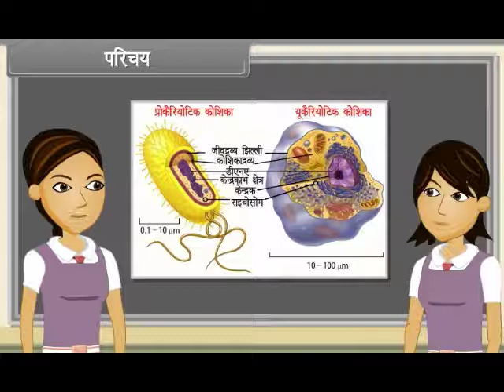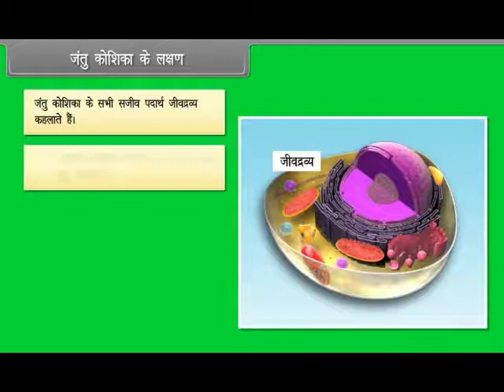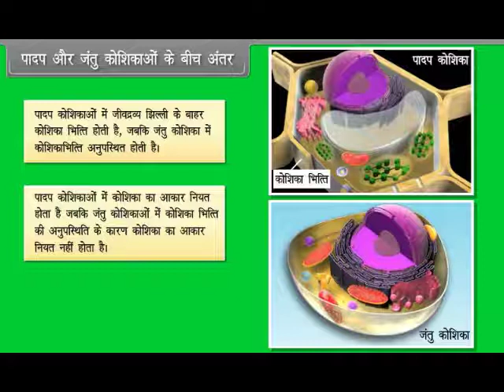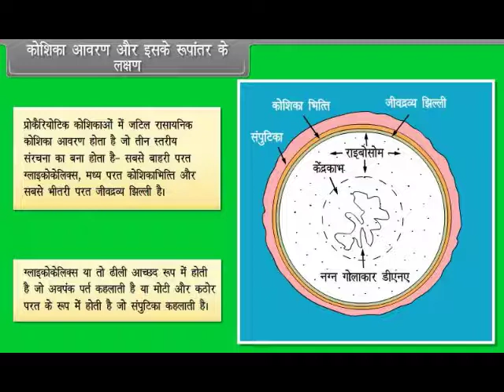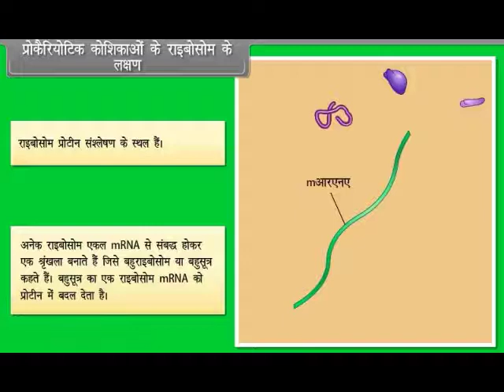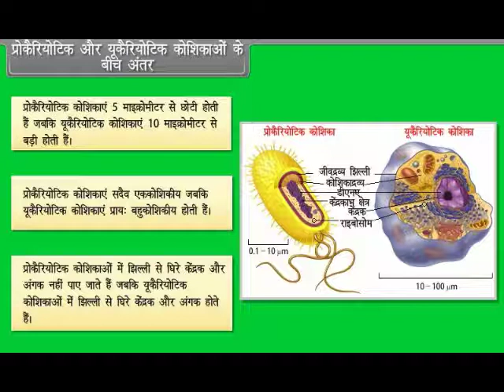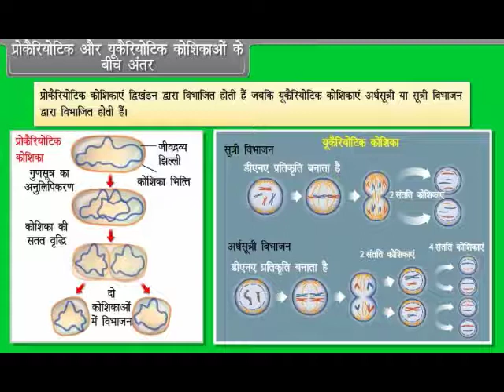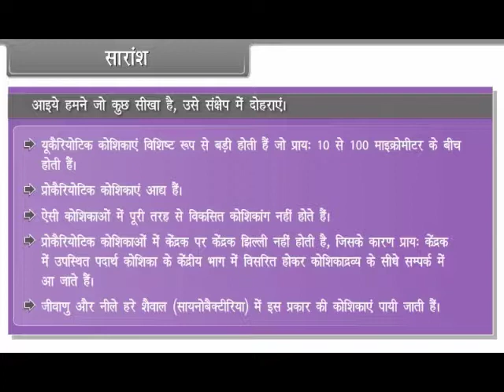Cell The unit of Life II